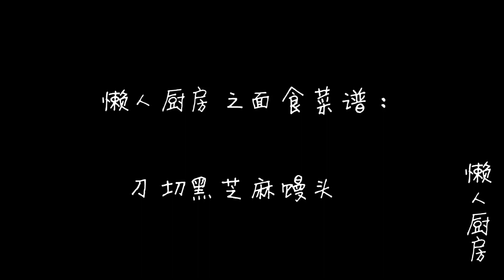不用二次醒发，教你做刀切馒头，一次就能搞定，配老干妈吃太香了